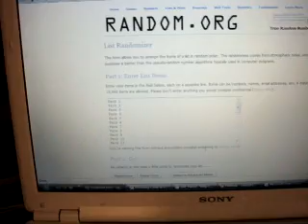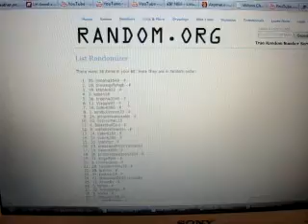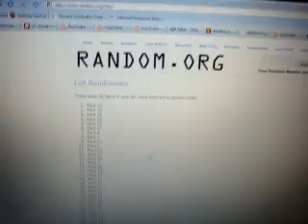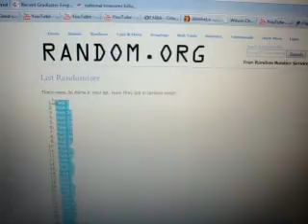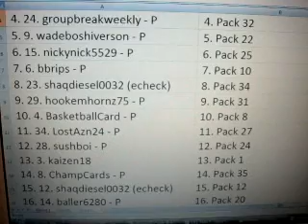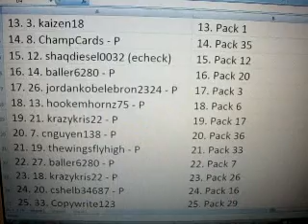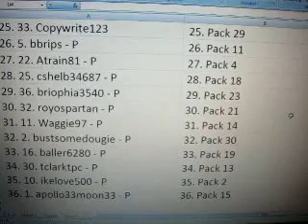Supremacy Packs 16: Pack # Randomization